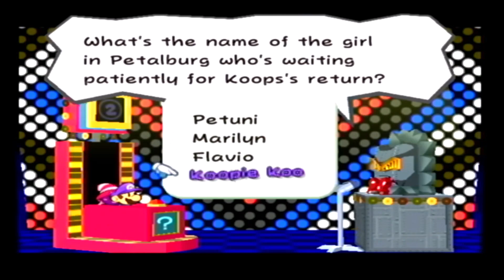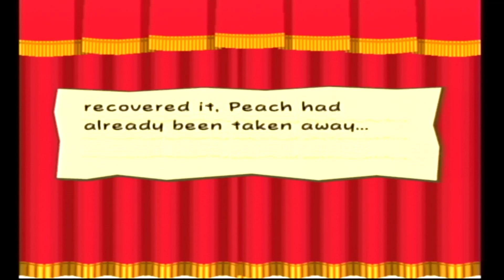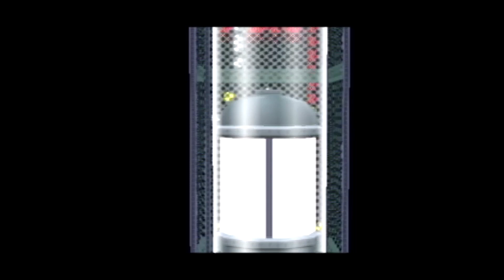Paper Mario: The Thousand Year Door (GameCube). Part 35: Magnus Von Grapple 2 Electric Boogaloo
continuing through the X-naut moon base in search of Princess Peach and the last crystal star